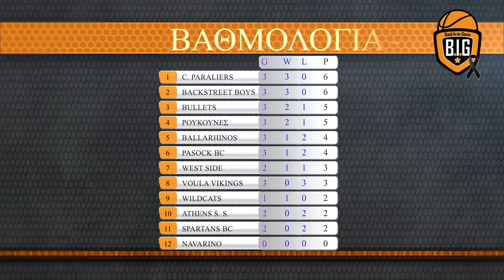BIG News 3ης Αγωνιστικής | League 1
Ανασκόπηση 3ης αγωνιστικής Α' Φάσης ανεξάρτητου πρωταθλήματος Back In the Game.